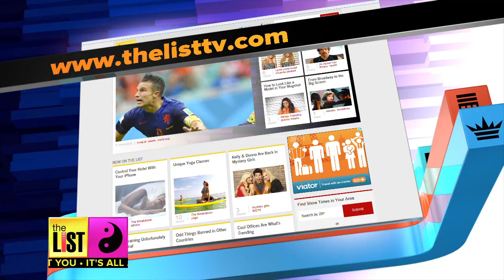Don't Stress Out, Workout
We know that working out is a healthy activity, but some workouts can actually boost your mood. The List's Donna Ruko hit BODI Gym to get advice from owner, Nikki Metzger. Raise your heart rate and lift your spirit, now on The List!